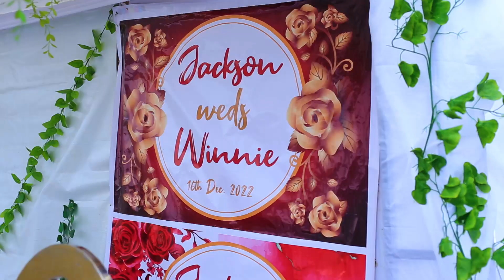Jackson and Winnie Jim Arts Photography Ug🇺🇬